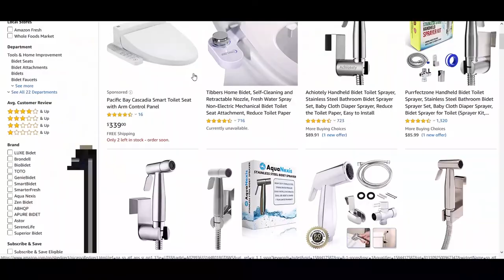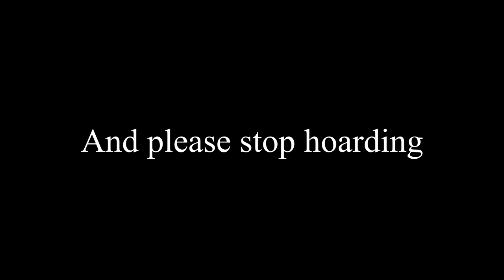The Lota: The answer to America's toilet paper crisis?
In March 2020, toilet paper is nearly impossible to find due to the coronavirus-induced hysteria. Fortunately, there is hope. For those of you who don't know... the lota may be the answer to all your problems.

Stock footage:
Middle east/Asia globe - Videvo
Watering can - Videvo